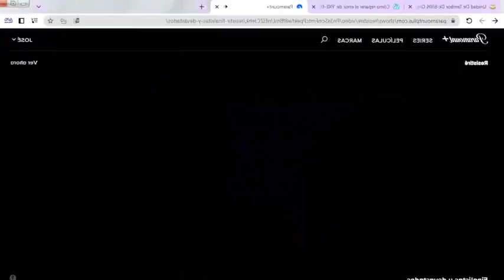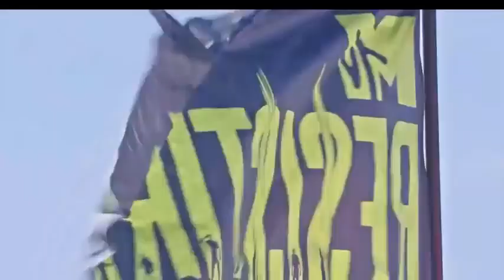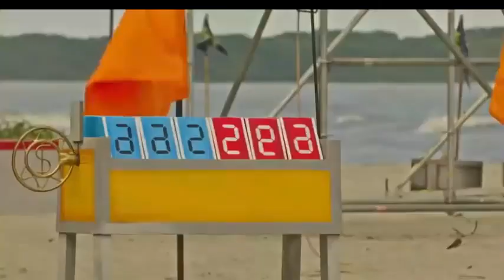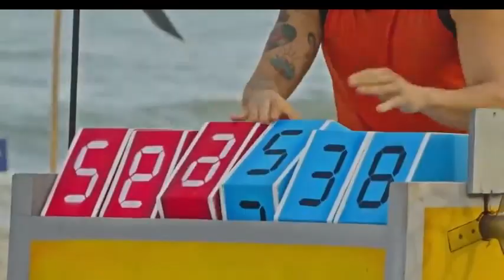Resistire capitulo 18 segunda temporada